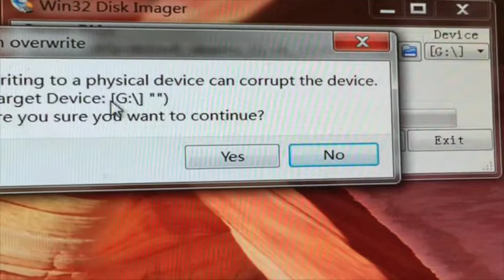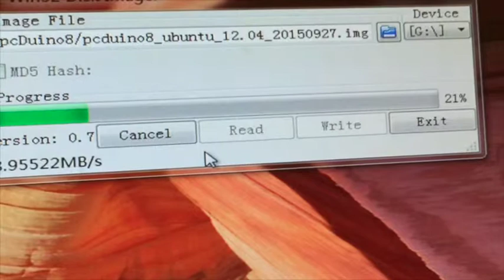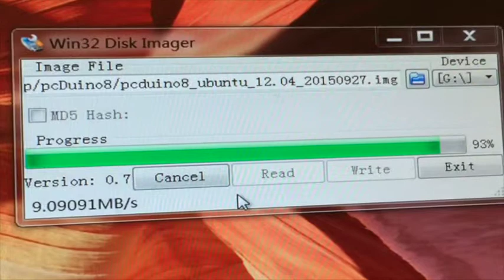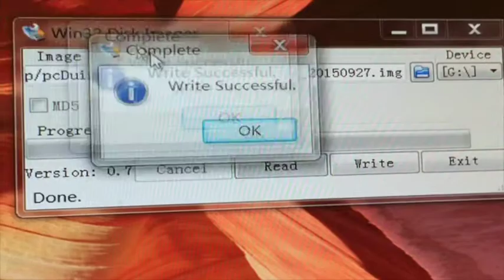Create bootable SD card for pcDuino8 Uno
This video is about pcDuino8Uno